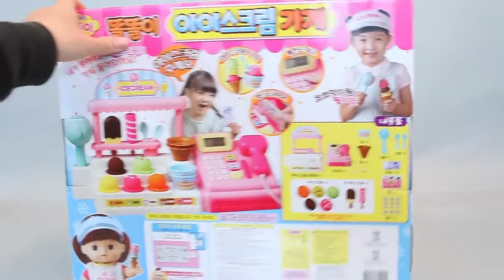Play Doh Food & Toy Snake Remocon Robotic Jungle ❤︎ HavyToys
타요 조심해! 타요 버스 한강에 빠진다 장난감 애니메이션 Wheels On The Bus with Tayo Bus in Real Life | HT BabyTV ✔︎
Wheels On The Bus Go Round and Round �� Xe Ô tô Buýt Nha Trang by HT BabyTV ✔

toy snake remocon robotic jungle
ロボットジャングルリモコンのおもちゃのヘビ
로봇 정글 리모콘 장난감 뱀
serpent jouet Remocon jungle robotique
giocattolo serpente REMOCON giungla robotica
mainan ular remocon hutan robot
toy serpens remocon robotic saltu

cobra brinquedo remocon selva robótico
игрушка змей Remocon роботизированных джунглей
serpiente de juguete Remocon selva robótico
ரோபோ காட்டில் remocon பொம்மை பாம்பு
రోబోటిక్ అడవి remocon బొమ్మ పాము
งูของเล่นหุ่นยนต์ remocon ป่า
đồ chơi con rắn remocon rừng robot
रोबोट जंगल remocon खिलौना साँप
Spielzeug Schlange Remocon Roboter-Dschungel